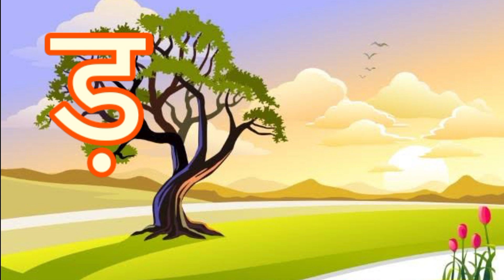K se Kabooter: Learn Hindi Alphabets with Uikids TV